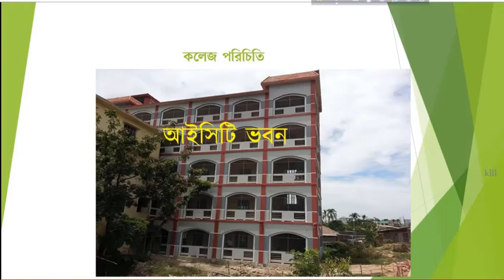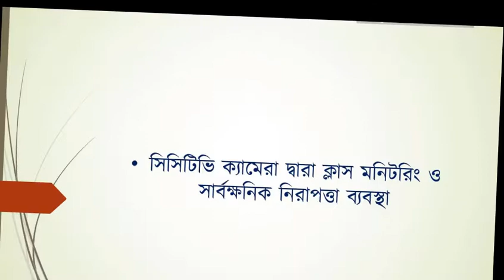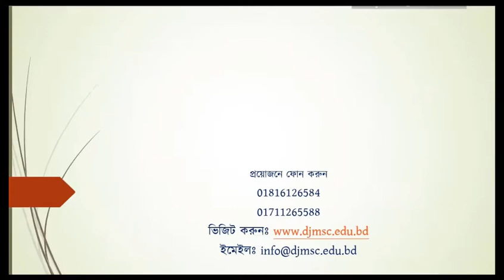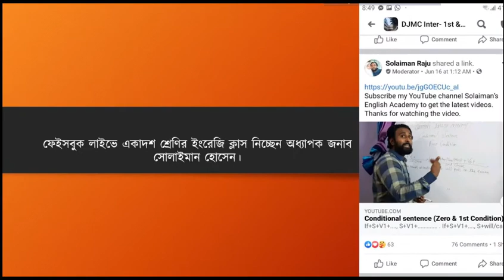দিলোয়ারা জাহান মেমোরিয়াল কলেজের ডিজিটাল শিক্ষা Digital Learning in Dilwara Jahan Memorial College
মোহাম্মদ মারুফুল ইসলাম
অধ্যক্ষ
দিলোয়ারা জাহান মেমোরিয়াল কলেজ, বাকলিয়া, চট্টগ্রাম।